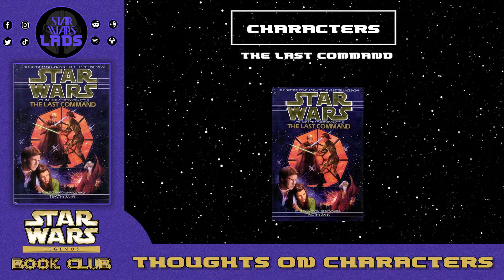The Last Command Book Review | Star Wars Legends Book Club | Ahsoka + Mandalorian Season 4 Re-Works?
Liam and Sanak review the third and last book of The Thrawn Trilogy, The Last Command by, Timothy Zahn. The book is the sequel to Dark Force Rising, and continues the story first started in Heir to the Empire. They discuss the narrative, the writing, the characters, its impact on Star Wars History, and its connections to Ahsoka and The Mandalorian.

Chapters:
Intro - 00:00
Thoughts on Writing and Plot - 01:31
Thoughts on Characters - 07:30
Impact on Star Wars History - 18:35
Final Scores - 29:19
Outro - 34:25